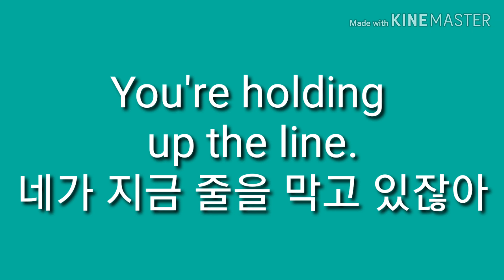너가 줄을 막고 있잖아. 영어로44